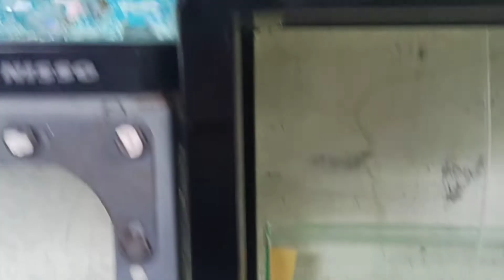Jalan jalan cari ikan hias || Nemu Ikan Discus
Penjual ikan hias dan aquarium mas Arfan dan mas Ari dari desa Karangtalun Kec. Bobotsari Kab. Purbalingga. Jual berbagai macam ikan hias dengan harga relatif miring